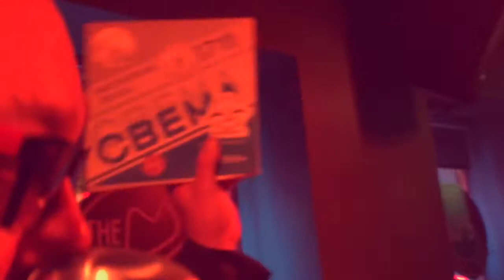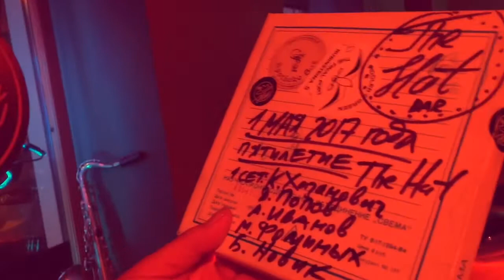The Hat Bar Аукцион Бобины!